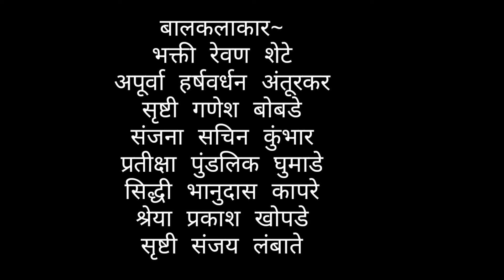Swacchata Abhiyan Drama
"Ek Kadam Swacchata ki aur" - A science drama based on Swacchata Abhiyan.